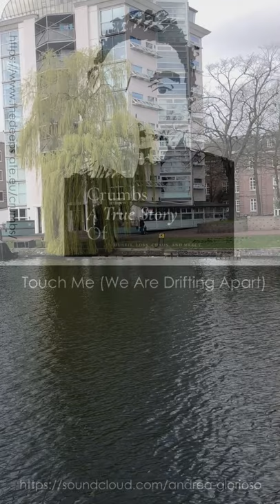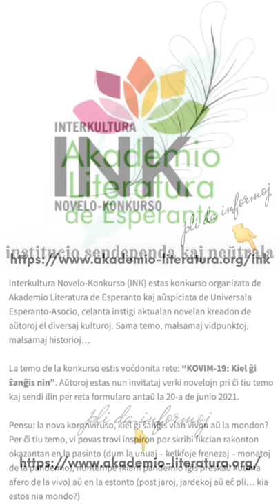Zamenhofa Medito 320 + Antaŭmedito 170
Ĉu sin kontentigi per teoria rezonado?